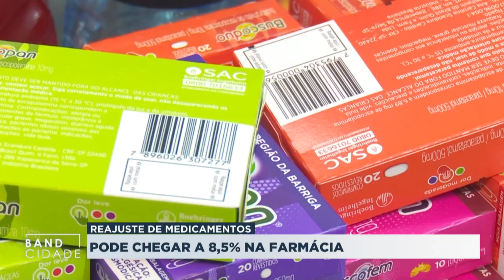Medicamentos terão 8% de aumento a partir de abril